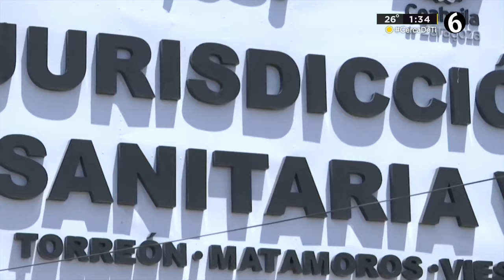Autoridades se mantienen en alerta ante gripe aviar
La Jurisdicción Sanitaria número seis ha intensificado el sistema de vigilancia epidemiologica Centinela donde participan las clínicas 16 y 18 del IMSS y el Hospital General de Torreón.